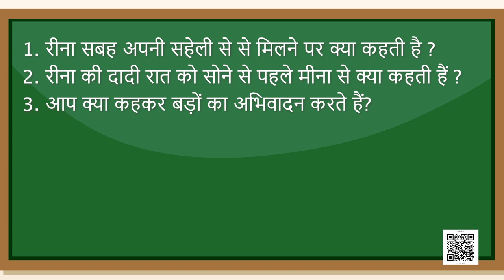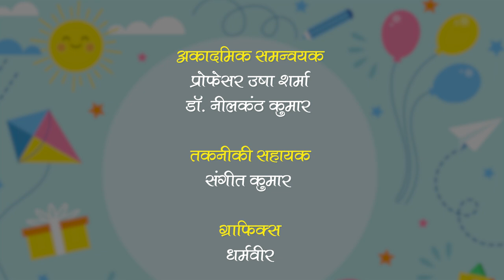NCERT कक्षा-1 Hindi पाठ- रानी का दिन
यह वीडियो रीना की दिनचर्या पर आधारित है और वह अपना पूरा दिन कैसे बिताती है।